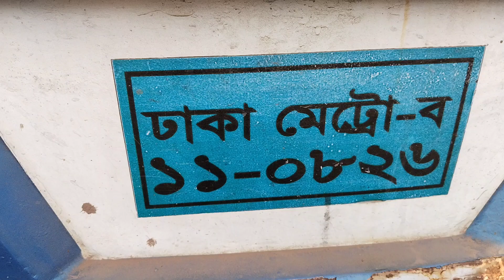হিনো-৩ বাস ।। দাম-১০,৫০,০০০/-।।মডেল-২০০০।। কাগজ আপডেট।। লোকেশন -যশোর।। হটলাইন-০১৭১৬১১৩৪৮৮।।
আসসালামু আলাইকুম। সন্মানিত ভিউয়ার গাড়ীসেবা'তে আপনাকে স্বাগতম। আমাদের চ্যানেল টা মূলত আমাদের সন্মানিত সদস্যদের সাথে যোগাযোগ এর একটা মাধ্যম। যারা প্রতিনিয়ত গাড়ীর ভিডিও দেখতে চান তাদের কাছে পুরনো গাড়ীর ভিডিও পাঠানোর এই ক্ষুদ্র প্রয়াস। যার গাড়ী আছে সেই গাড়ীসেবার সদস্য।
#জাপানি প্রাইভেট কার, মাইক্রো, এম্বুলেন্স ক্রয় করতে চাইছেন?
#ইন্ডিয়ান পুরনো বা নতুন TATA, ASHOK LEYLAND, EICHER, MAHINDRA, SML,FORCE এর গাড়ী কিনতে চান?
#চায়নার পুরনো বা নতুন JAC, JMC,T-KING,ACL,FOTON, FORLAND,AKIJ,FREEDOM, KAMA,SINO,FAW এর গাড়ী কিনতে চান?
#আপনার পুরাতন ব্যবহৃত গাড়ী বিক্রয়ের কথা ভাবছেন?
হটলাইন- ০১৭১৬১১৩৪৮৮ ।